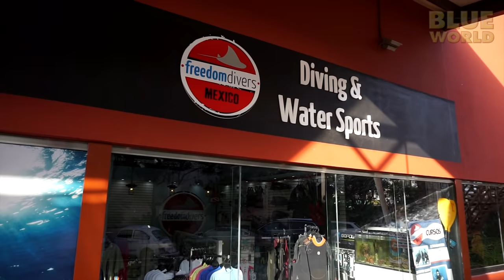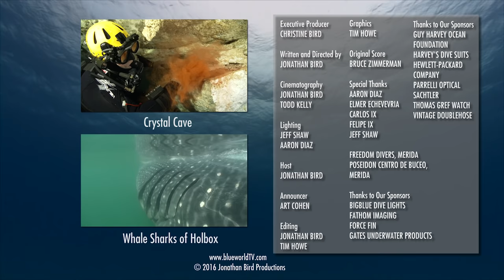Mayan Underworld | JONATHAN BIRD'S BLUE WORLD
In this spooky underwater adventure, Jonathan travels to Merida, in Mexico's Yucatan peninsula, to explore cenotes that were used by pre-Columbian  Mayans for human sacrifices. Reaching the cenotes requires rappelling down into the Earth and lowering all the gear.  The underwater exploration requires advanced cave diving techniques and the cinematography in this environment is extremely challenging, particularly the lighting.  This beautifully-shot adventure will leave viewers on the edge of their seats!

WARNING!  Cave Diving is extremely dangerous and should only be undertaken by divers with the proper equipment and training.  The dive team that produced this video is fully cave certified with years of experience.

Warning:  this segment contains graphic images of ancient human bones.  Thanks to Jeff Shaw and Freedom Divers, Merida.

66 million years ago, an enormous asteroid tumbled through space. Travelling ten times the speed of a rifle bullet, this celestial missile was on a direct collision course with Earth.

It smashed into Earth with such force that it triggered powerful earthquakes and volcanic eruptions. The impact threw a cloud of dust into the atmosphere, cooling the planet and killing the dinosaurs.

The impact crater is located just north of the Yucatan peninsula, in what is now Mexico.  Around the outer ring of the crater, cracks formed in the limestone, allowing groundwater to flow through, eroding into caves.  When a cave ceiling gets too thin and falls in, you get what is known as a cenote.  The word cenote was derived from the Mayan word ts’onot meaning “sacred well”--A source of water, and an entrance to the caves.

Fast forward to 2,000 years ago, the Maya civilization dominated central America.  They built their cities near the cenotes so they had access to fresh water from what are essentially super clean underground rivers.

Thanks to that asteroid, there are more cenotes in this area than anyplace else in the world--thousands of them running along the rim of the ancient crater.  It’s an incredible place for some underwater exploration!

At last we reach cenote Sha-An and the guides start setting up.  Looking inside the cenote, I can tell you this, I would not want to fall in there by accident.  The surface of the water is 50 feet down and the only way out would be climbing a tree root!  But it’s absolutely breathtaking.

I lead the way into a gorgeous passageway that almost looks like a miniature riverbed, with pebbles paving the floor.  The white limestone walls reflect my video lights, making beautiful illumination.

Cenotes were also believed to be entrances to the underworld--and therefore pathways to the Gods.

In pre-Columbian times, the Maya people ruled Central America.  They built staggering cities, which included massive step-pyramids as temples to the Maya gods.  They performed rituals that they believed would keep the gods happy--to insure their good fortune.

The Mayans would often throw offerings into the cenotes to please Chaac, the rain God.  Sometimes those offerings included human sacrifices.

We arrive at Cenote San Antonio.  This tiny opening was once an important place to the Mayans.  So important that we had to get a special permit to dive here.

The walls are made of sedimentary rock formed from an ancient seabed.  All kinds of shells are stuck in it, including this perfectly-formed sea urchin skeleton.

As we drop further, I focus my camera on a jawbone.  It’s the jaw of a horse, which probably fell in here by accident and drowned.  Nothing can escape this watery trap.

Near the jaw, I find my first trace of a human presence—a broken piece of pottery.  I have to get my head around the fact that this is a pre-Columbian artifact more than a thousand years old.

Moving away from the walls and out into the middle of the cenote, I find a bone.  This is no horse bone—it’s a human tibia, the lower leg bone.  And near it, the femur.  Humans are buried here.

Not far away, a ghostly sight—a human skull resting peacefully next to a perfectly intact earthen bowl.